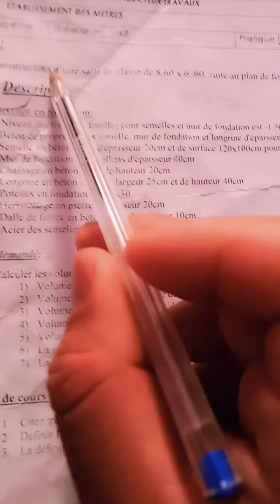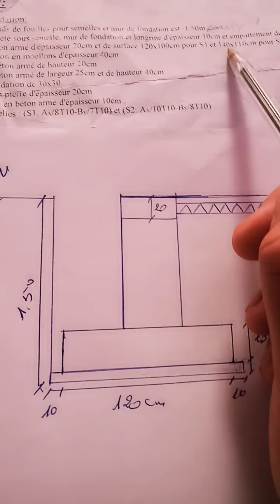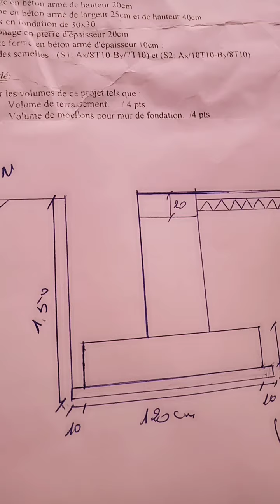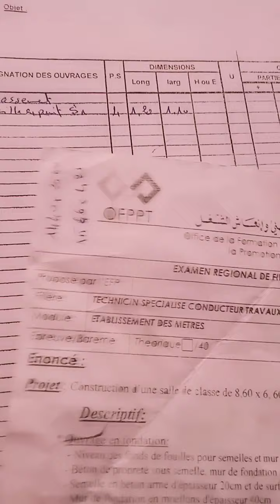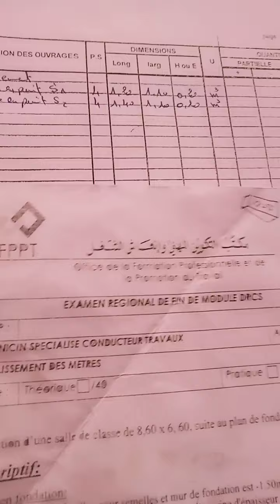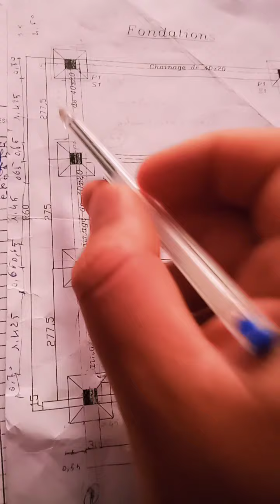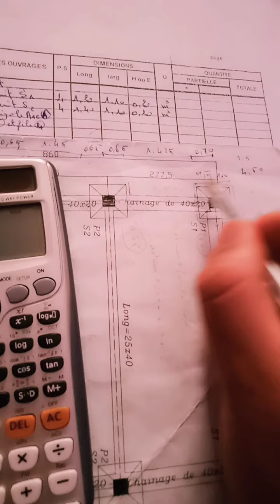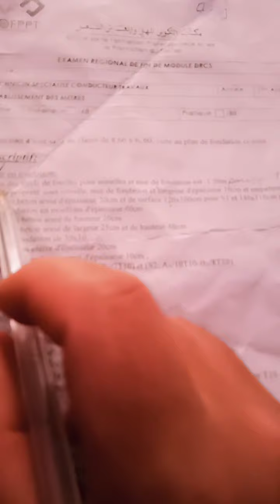métré Examen Regional de Fin de Module partie 1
Bienvenue sur ma chaîne Youtube , d'information des professionnels du BTP...